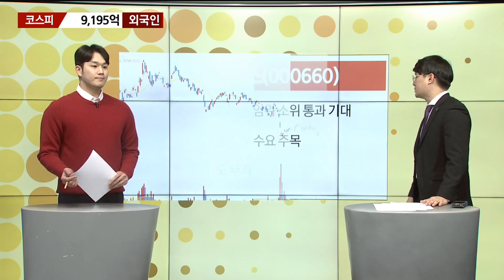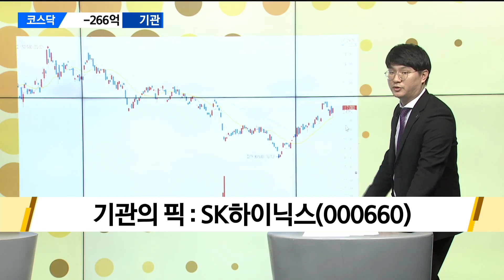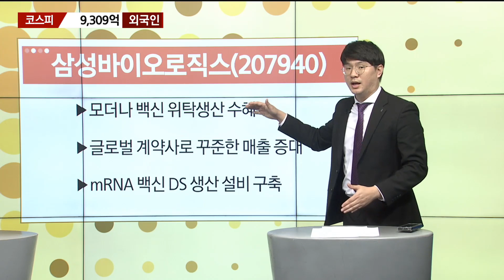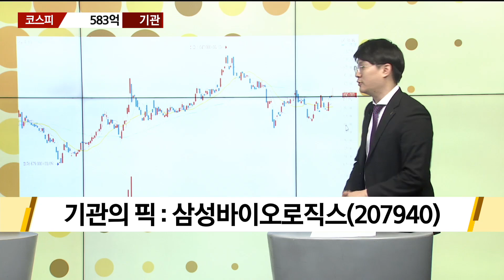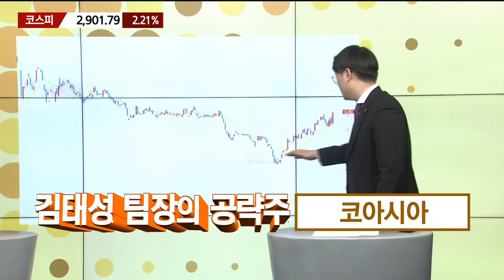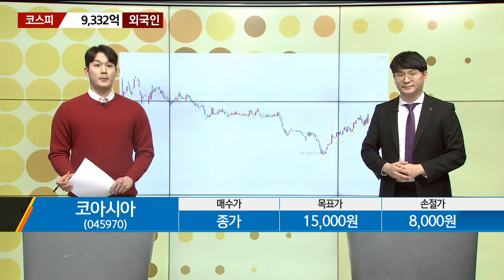[수급파이터] 위지윅스튜디오 VS SK하이닉스 압타바이오 VS 삼성바이오로직스 외인 기관 탑픽은? / 매일경제TV